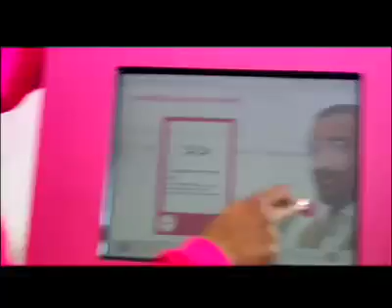T-mobile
directed by mike wennekes